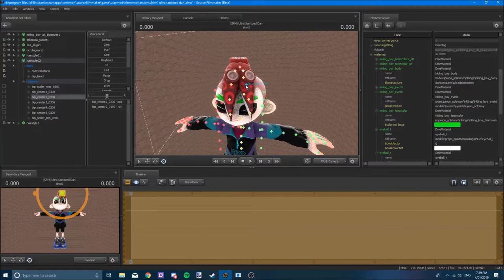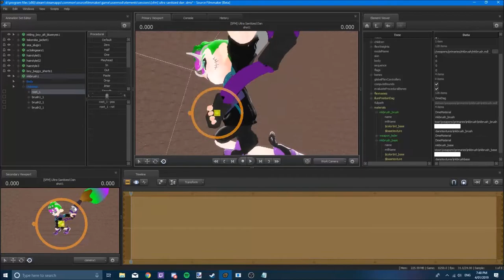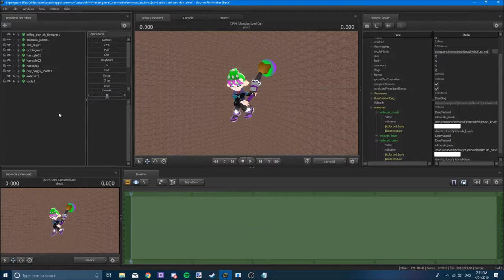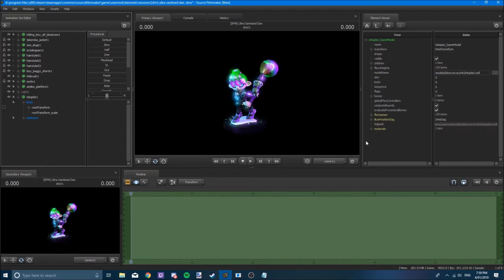[SFM/Splatoon2] Ultra Sanitized Dan | Speed Art/Render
Ultra Sanitized Dan or Ultra Dan is just a Character for a story i'm thinking of. I mainly just wanted to mess around with the hairstyles bodygroups and textures to see what i can make and i made this guy!

Name:
Eye:
Gender:
Species:
SkinTone:
Hair:
Colour:
HeadGear:
Clothing:
Pants:
Shoes:
Weapon:

FAQ
1. Q. Can you make my character with your Character

2. Q. What do you use to make these?

3. Q. You have models that i dont, where can i get them?

4. Q. I have requested before, can i request again?